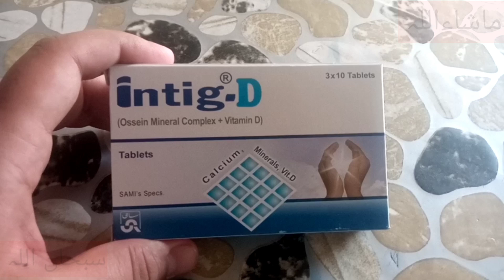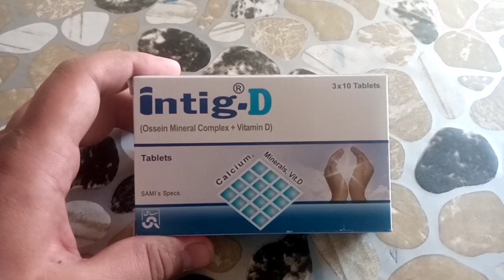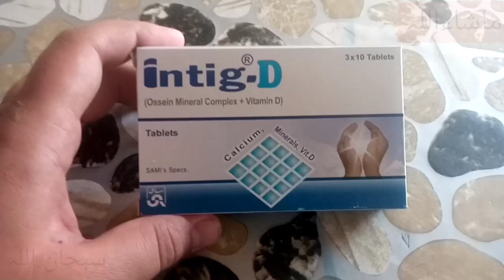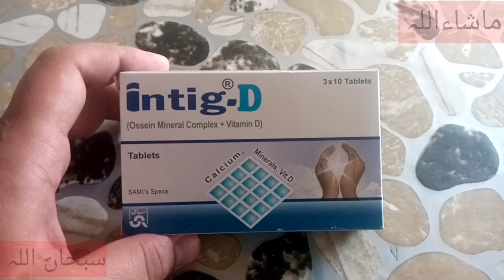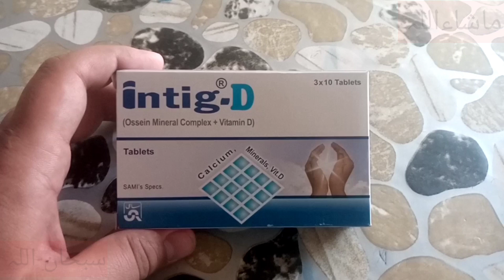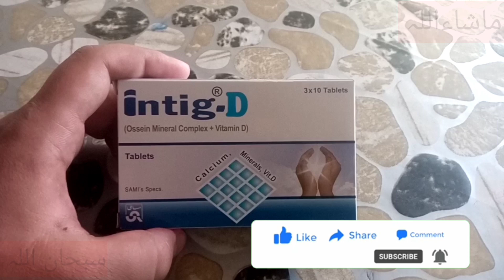Intig D Tablet Uses| Best Painkiller| Calcium supplements for all types of weakness| intig D review